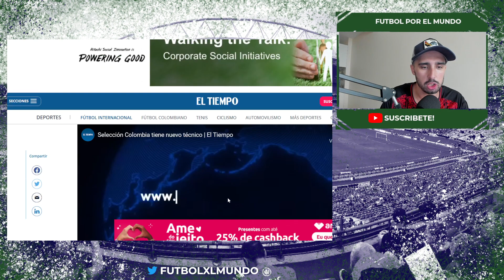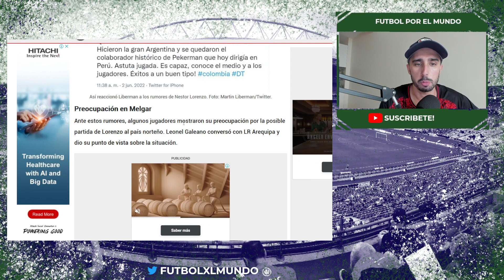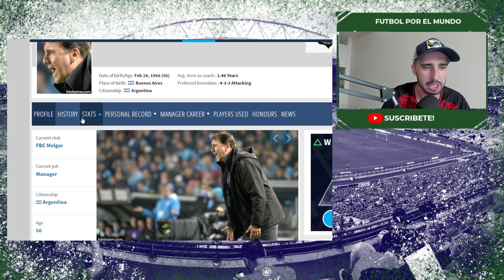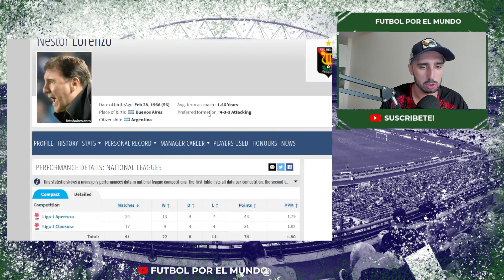💣NESTOR LORENZO, NUEVO ENTRENADOR de la SELECCIÓN de COLOMBIA 🇨🇴 ¿QUE PASARÁ CON MELGAR AHORA?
💥 LOS RUMORES SE HICIERON OFICIALES, EL ENTRENADOR DE MELGAR NESTOR LORENZA SE VA A LA SELECCION COLOMBIANA. MALAS NOTICIAS PARA EL EQUIPO PERUANO MELGAR QUE ESTABA HACIENDO UNA TEMPORADA HISTORICA. 💥